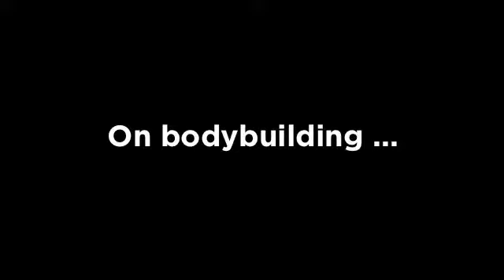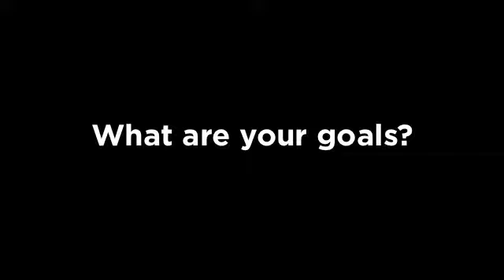In Your Face with the World's Strongest Bodybuilder Part 2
The World's Strongest Bodybuilder IFBB pro Johnnie Jackson talks bodybuilding, toughin' it out and his soldier mentality.